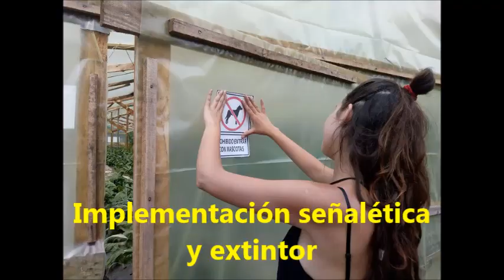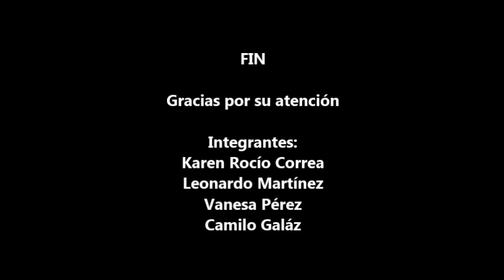TALLER INTEGRAL INACAP RANCAGUA 2018